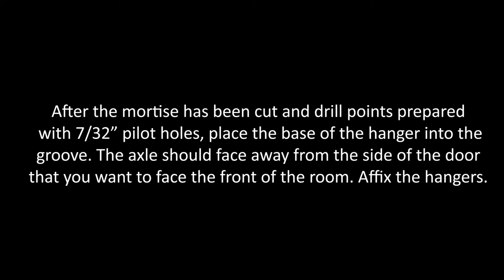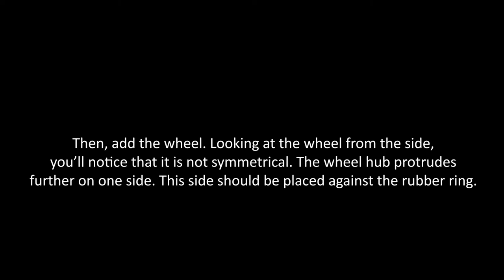How to Assemble a Top-Mounted Spoke Wheel Barn Door Hardware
Top-Mounted Spoke Wheel: this video will show you how to assemble the wheel when installing our top-mounted spoke wheel barn door hardware kit.

Top-Mounted Spoke Wheel Barn Door Hardware adds a refined vintage look to your living space. The Top-Mounted Spoke Wheel also pairs perfectly with: our reclaimed wood barn door for a rustic look,  weathered wood doors for cheerful farmhouse appeal or any of our twenty exotic wood species for a more modern look.

This rustic style hardware pairs perfectly with reclaimed barn wood doors for a vintage barn door look, colorful weathered wood doors for cheerful farmhouse appeal, or a sleek horizontal plank door in an exotic species for something more modern-industrial. No matter how you style it, this low profile spoked hardware is sure to be the highlight of any room.

Real Carriage Door and Sliding Hardware by RealCraft